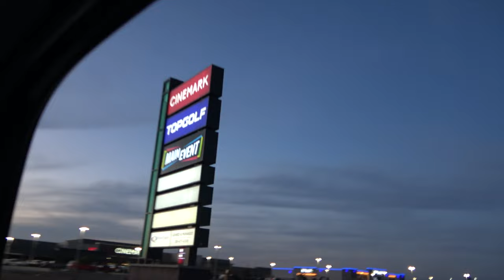TRAINING FOR THE 2024 OLYMPICS!